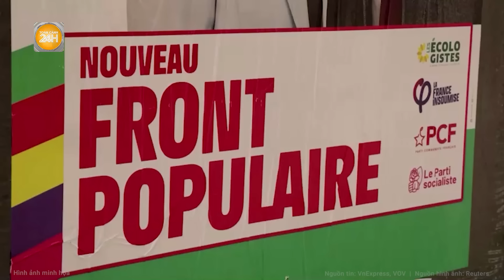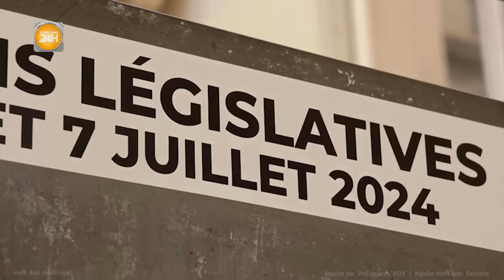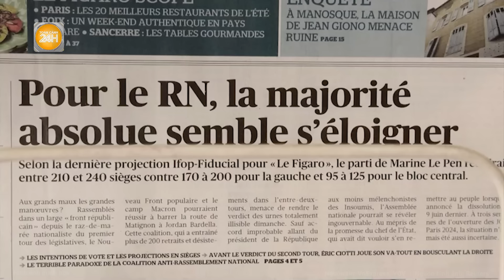Pháp hỗn loạn, 50 chính trị gia bị tấn công, nhiều thành phố đóng cửa lo sợ bạo động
Toàn cảnh 24h | Pháp hỗn loạn, 50 chính trị gia bị tấn công, nhiều thành phố đóng cửa lo sợ bạo động
Pháp hối thúc các đảng kêu gọi người ủng hộ kiềm chế, sau khi hơn 50 nhà hoạt động và ứng viên bị tấn công trước ngày bầu cử quốc hội vòng hai.